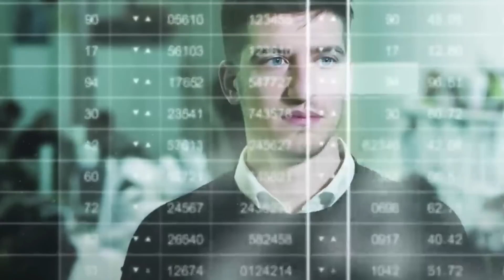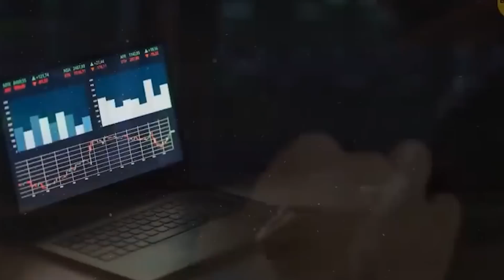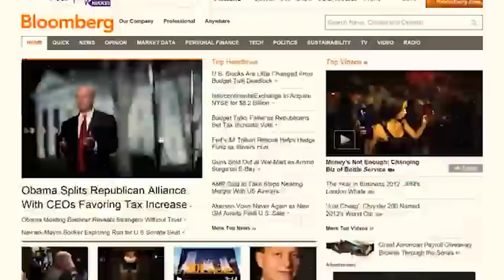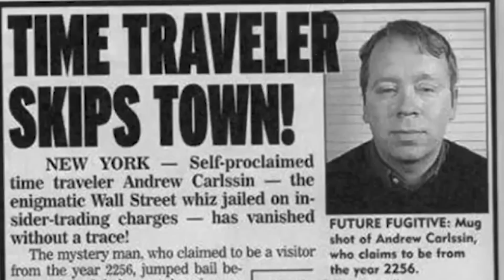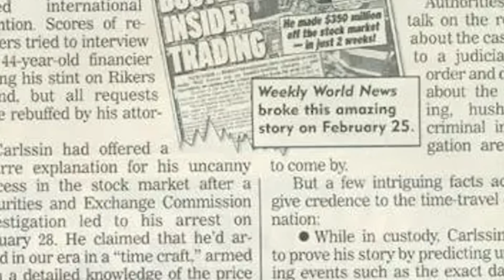ภาพถ่ายน่ากลัว..ที่พิสูจน์ได้ว่าการเดินทางข้ามเวลามีอยู่จริง